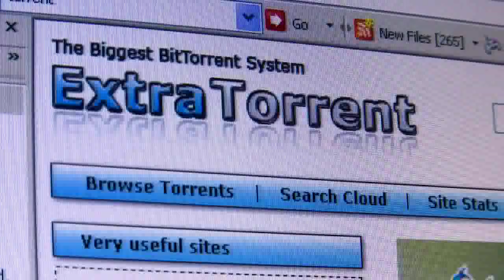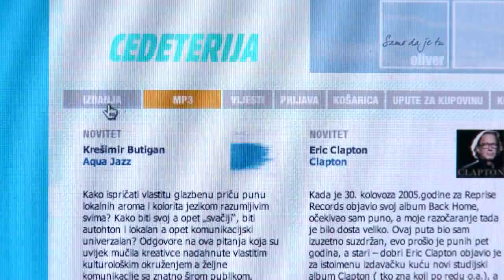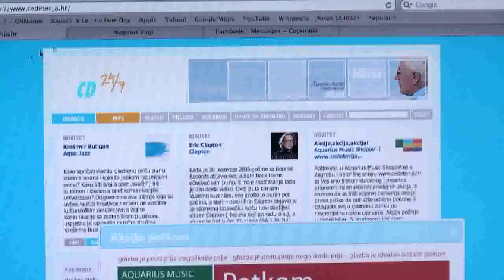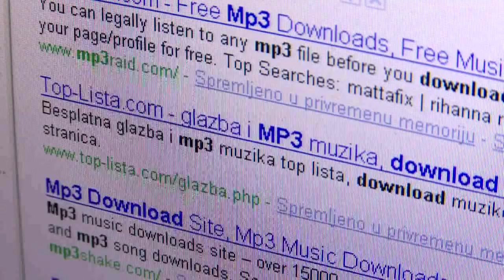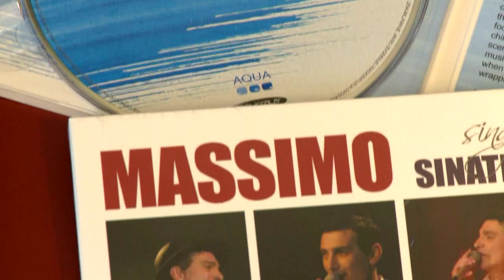eHrvatska 70 - Cedeterija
Kod nas su još uvijek rijetke online trgovine koje prodaju glazbu u mp3 formatu. Uglavnom nude domaće izvođače. Pokušali smo kupiti glazbu u jednoj takvoj trgovini, evo kako je završilo. 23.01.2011.